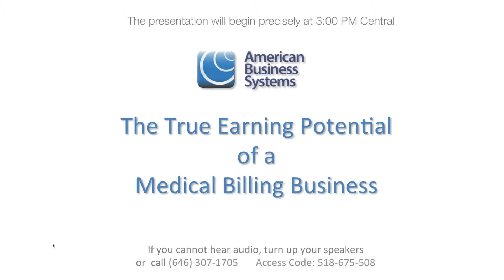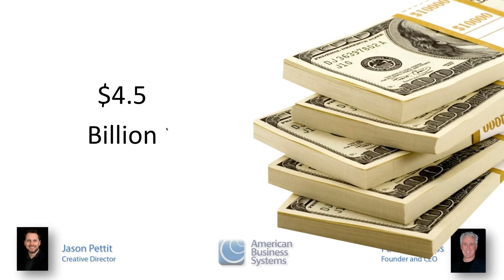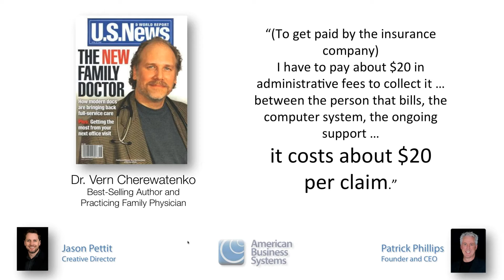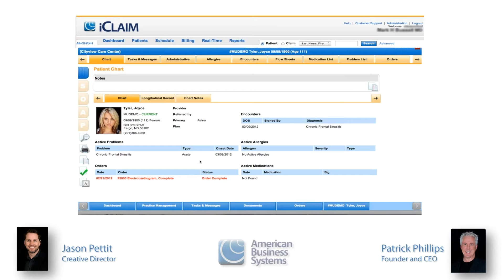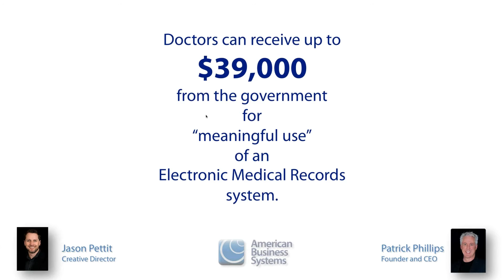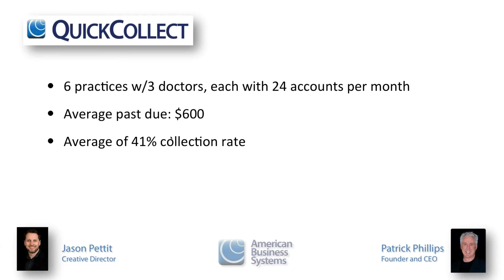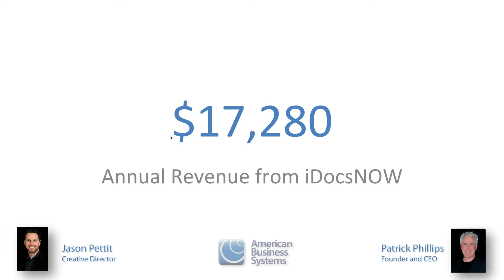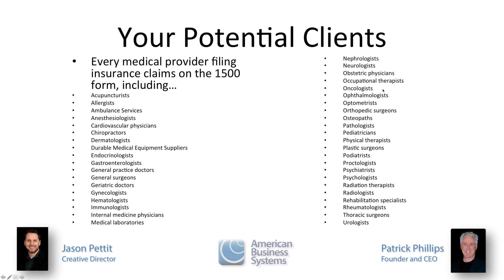The True Profit Potential for a Medical Billing Business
Patrick Phillips, Founder and CEO of American Business Systems and Jason Pettit, Creative Director, discuss the actual earning potential of each of the services that are offered by ABS Licensees. When you start your own medical billing business with ABS, you are virtually guaranteed success.